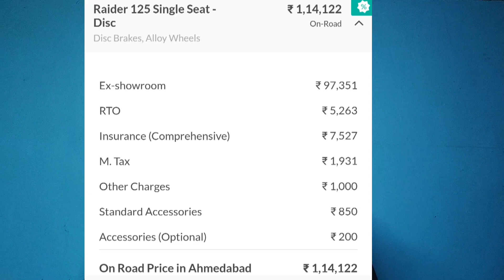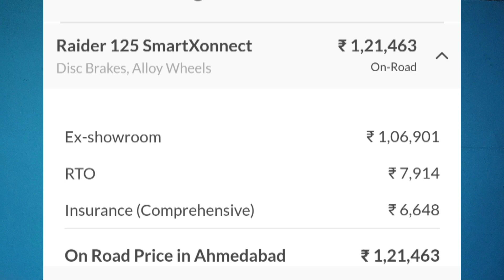TVS Raider ની કિંમત | TVS Raider Price In Gujarat | TVS New model | On Road Price | Tvs raider video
Cover topics 👇

TVS raider
TVS raider EX showroom price
TVS raider on road price
TVS raider new model
TVS raider RTO
TVS raider insurance
TVS RAIDER ALL MODEL
Tvs new model bike
TVS bike
Tvs new bike
bike wala
bike dekho
bike mela
Tvs rider no video
tvs bike no video
tvs raider bike no video
TVS bike price in Gujarat
tvs raider price in Gujarat
auto vehicle
TVS showroom
auto consult